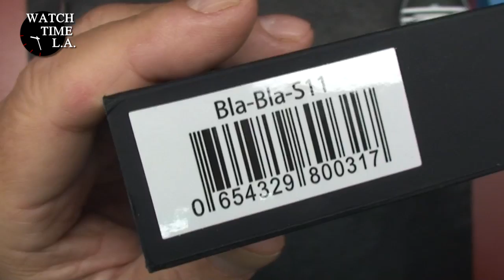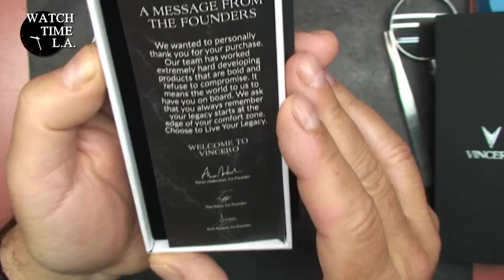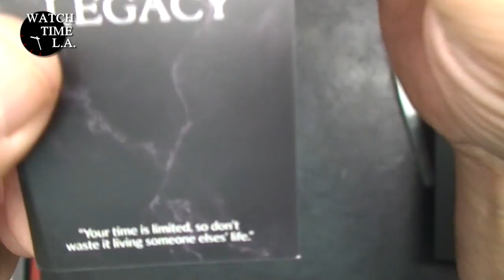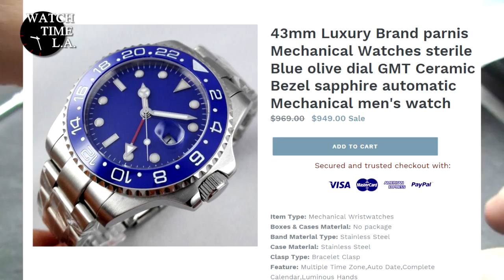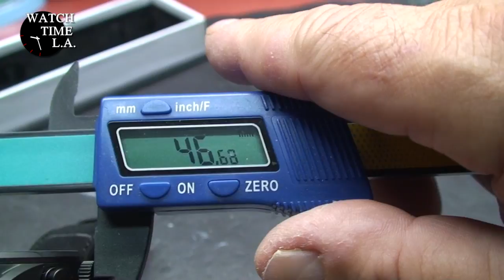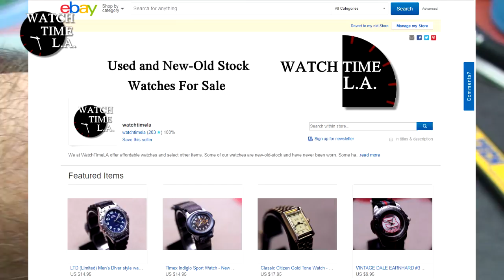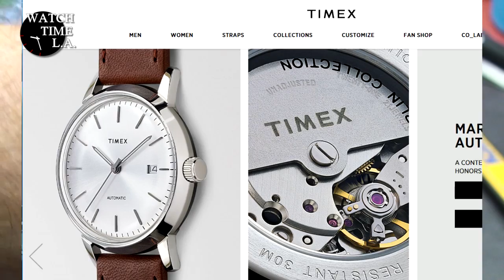Vincero Watch - Chronograph - Review Model Bla-Bla-S11 & Add a Butterfly Clasp To Any Watch Band.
Here I review the much maligned Vincero Watch.  This black on black quartz chronograph is a real looker and a hit with the the millennial crowd.  Their great marketing has done them well.   While this isn't for everyone, as a gift from my wife, it's a hit with me.

Accurist
ADINA Watches
Adriatica
A.L.B Atelier Le Brézéguet
Alpina Watches
American Waltham Watch Company
Andreas Strehler
Anonimo (watch)
Ansonia Clock Company
Apache Pine
Apple Inc.
Armand Nicolet
Armani Exchange
Armitron
John Arnold
ASUAG
Audemars Piguet
Ateliers deMonaco
Backes & Strauss
Baume et Mercier
Bausele
Ball Watch Company
Webb C. Ball
Bedat & Co
Beijing Watch Factory
Bell & Ross
Benetton Group
Benrus
Binda Group
Blancpain
Blumarine
Ernest Borel
Bovet Fleurier
Edouard Bovet
Bovet
Boxx
Abraham-Louis Breguet
Breguet (watch)
Breil (company)
Breitling
Bremont Watch Company
Gustav Bruemmer
Buccellati
Bulgari
Bulova
Bering
Louis Cartier
Cartier SA
Casio
Cecil Purnell
Century Time Gems Ltd
Certina
Charriol
Chopard
Christian Bernard
Christian Jacques
Christopher Ward
Chronoswiss
Chung nam group
Chanel¨
Citizen Watch Co.
Corum
Cyma Watches
Cobra
Concord watch
Czapek & Cie
D1 Milano
Dakota Watch Company
Damasko
Damiani
George Daniels
Aaron Lufkin Dennison
Edward John Dent
Dior
D. Dornblüth & Sohn
Doxa S.A.
Dreffa
Dubey Schaldenbrand
Roger Dubuis
Dueber-Hampden Watch Company
Thomas Earnshaw
Ebel
Edox
Elgin National Watch Company
Emporio Armani
EPOS
Endura Watch Factory
ETA SA
ESPRIT
Eterna

Fastrack (fashion accessories)
A. Favre & Fils
Carlo Ferrara
Festina
Favre-Leuba
Fendi
Fila
Fortis Uhren
Frédérique Constant
Fossil, Inc.
Folli Follie
F. P. Journe
Charles Frodsham
French Connection
Gallet & Co.
Garmin
Léon Gallet
Romain Gauthier
Geneva Watch Group
General Watch Co
Louis George (biography)
Girard-Perregaux
Glashütte Original
Glycine Watch
George Graham
Greubel Forsey
Moritz Grossmann
Grovana Watch
Gruen Watch Co.
G-Shock
GUB
Guess Watches Co.
Hamilton Watch Company
Hangzhou Watch Company
Hanhart
Hanowa
John Harrison
Harry Winston
Hermès
HMT Limited
Hublot
Ikepod
Illinois Watch Company
Ingersoll
International Watch Company
Invicta Watch Group
Jaeger-LeCoultre
Pierre Jaquet-Droz
Georg Jensen
Jacob & Co
Jean Perret
F.P. Journe
Jowissa
Junghans
Jules Jurgensen
Jorg Gray
Kienzle
Louis Moinet
Lancashire Watch Company
Lang & Heyne
A. Lange & Söhne
Jean Lassale
Leijona watch
Lemania
Linde Werdelin
Lip
Peter Litherland
Longines
Minsk Watch Plant (Luch)
Luminox
Lorus
Lord
Maitres du Temps
Manistee Watch
Manufacture royale
Marc Ecko
Mathey-Tissot
Maurice Lacroix
MB&F
MeisterSinger
mb-microtec
Mido
Minerva
Louis Moinet
Molnija
Mondaine
Montblanc
Montegrappa
Morellato Group
Moschino
Mossimo
Movado
Franck Muller
Michele
Ulysse Nardin
Newgate Watches
Nivada
Nixon Watches
Nomos Glashütte
Nike Inc.
Ollech & Wajs
Omega SA
Orfina
Orient Watch Co., Ltd.
Oris
O bag
Panerai
Parmigiani Fleurier
Parnis Watches
Antoni Patek
Patek Philippe & Co.
Perrelet
Pequignet
Petrodvorets Watch Factory (Russian: ? ? ?)
Philip Zepter
Piaget SA
Adrien Philippe
Henry Pitkin
Pobeda (Russian: ?, Victory)
Poljot
Prada
Pulsar (watch)
Rado
Raketa (Russian: ?, Rocket)
David Ramsay
Razer Inc.
Raymond Weil
Regina
Reguladora
Ressence
Revue Thommen
Richard Mille
Roamer
Rodania
Rolex
Ronda AG
Rotary Watches
Daniel Roth
Relic
Sandoz watches
Schwarz Etienne
Sector
Seiko
Seiko Instruments
Seikosha
Sekonda
Shinola
Sinn (watchmaker)
SSIH previous holding company, now integrated into Swatch Group
Skagen Designs
Alexander Shorokhoff
Slava watches
Roger W. Smith
 Swatch Group
Solvil et Titus
Speake-Marin
Sonata
Sprout Watches
Star Watch Case Company
Stowa
Stührling
Suunto
Swatch Group
TAG Heuer
TechnoMarine
Technos
Seth Thomas
Tianjin Sea-Gull
Timex Group
Tissot
Titan Industries
Thomas Tompion
Tommy Hilfiger
Tourneau
ToyWatch
Traser
Tudor
Tutima
TW Steel
Tiffany & Co
Ulysse Nardin
Universal Genève
Urwerk
Vacheron Constantin
Vacuum Chronometer Corporation
Valjoux
Versus (Versace)
Victorinox
Visconti (company)
Vostok watches
Waltham International SA
Waltham Watch Company
Christopher Ward (watchmaker)
Wenger
Westclox
WeWOOD
West End Watch Co
Joseph Windmills
Xezo
Yema
Zenith
Zeno-Watch Basel
Zodiac Watches